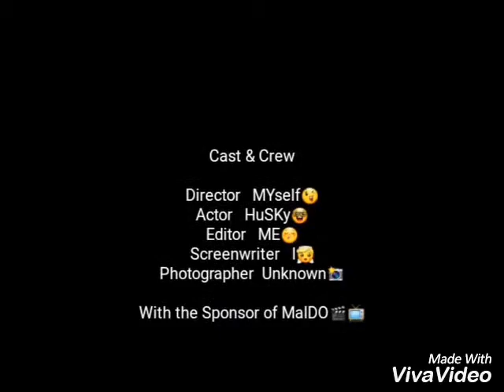Husky📸😛CONTACT Me at 0849014888